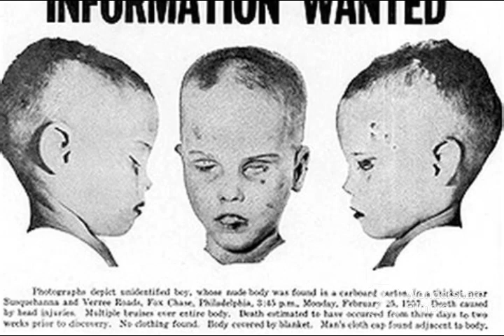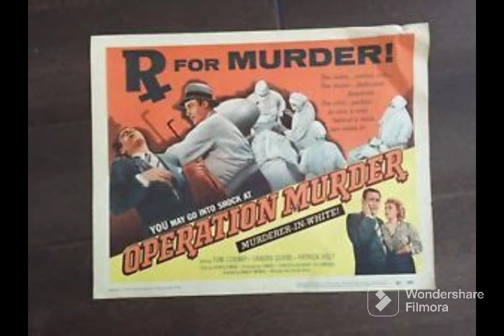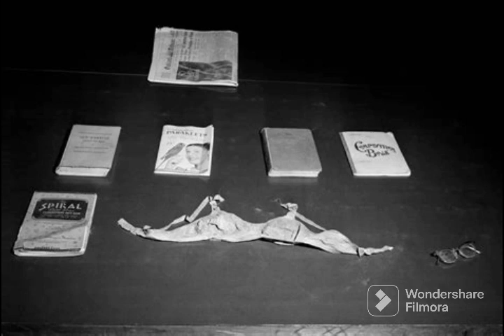Famous Unsolved Murders: The Boy In The Box!! Do you know!!🙄🙄 About the story 🤔🤔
Famous Unsolved Murders: The Boy In The Box

On February 23, 1957, a man was checking his muskrat traps in the woods off Susquehanna Road in Fox Chase, Philadelphia, when he came upon a baby bassinet box with a dead body in it. Knowing that his muskrat traps were illegal, the man decided against reporting the body.

To know the more.
listen 🎶 our whole  real life incident